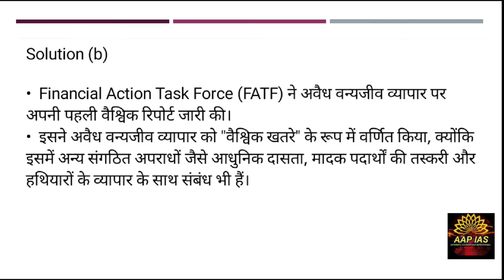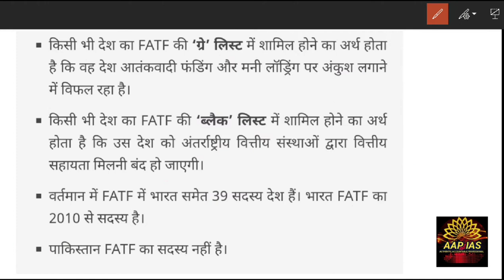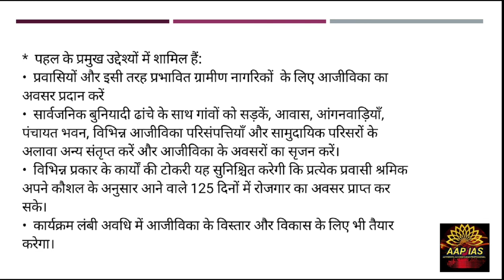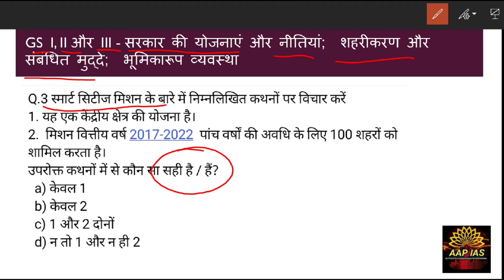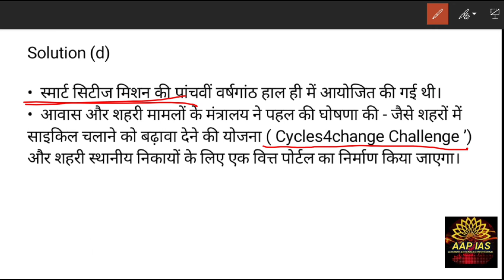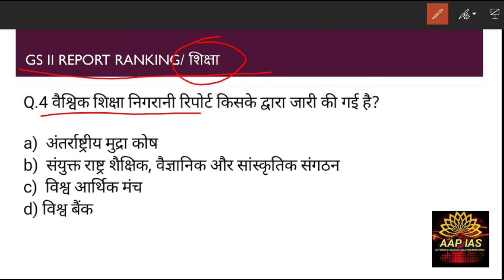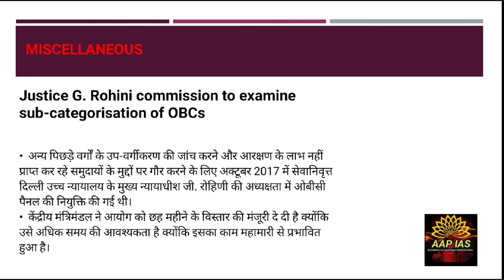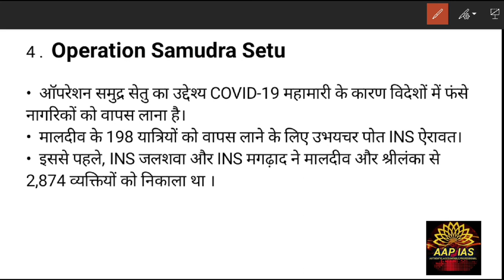Prelim special Current Dose June | MCQ in Hindi/IAS/PCS | The Hindu, PIB, Indian Express,etc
Daily current affair news discussion

In Hindi